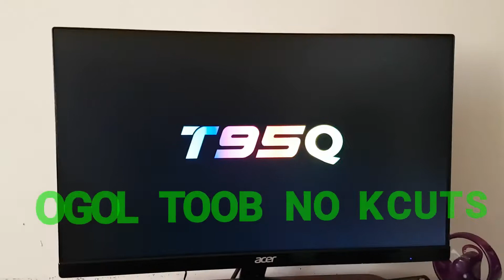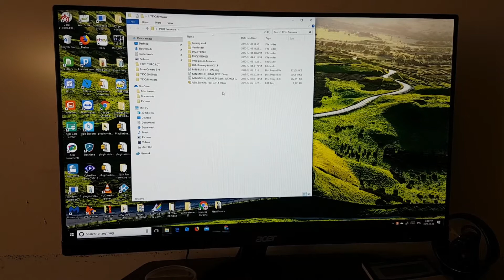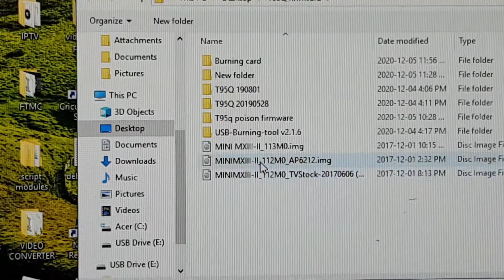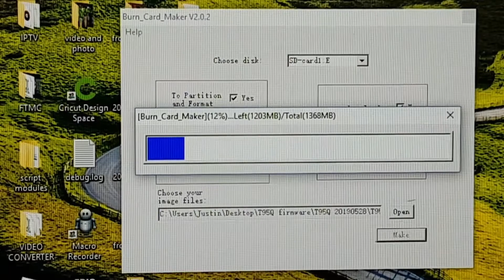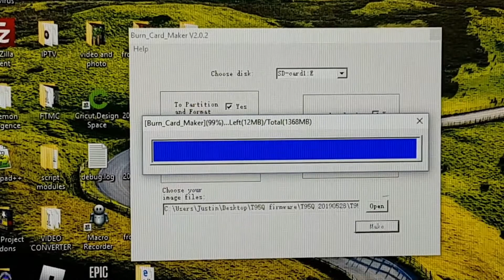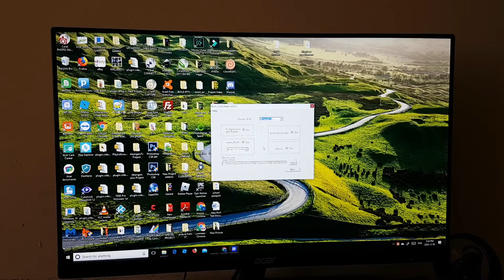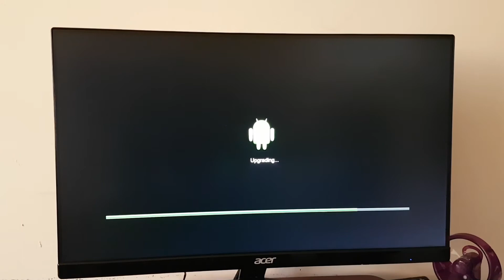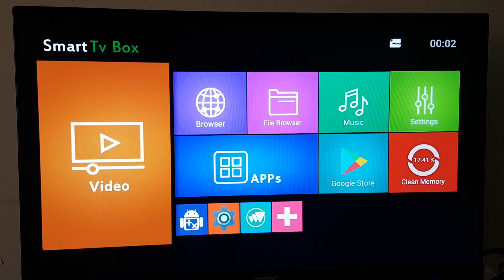Dec.06,2020 How to fix your Android Tv,stuck on boot logo or update your firmware BY: PINOY TESTER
How to use burning card maker, flash the firmware to fix stuck on boot logo screen, same method to update your firmware...You can try this method to revive dead tv box too..
make sure you load the right firmware on your tv box
i'm not responsible if you brick your tv box
do it with your own risk

thanks
BY:PINOY TESTER